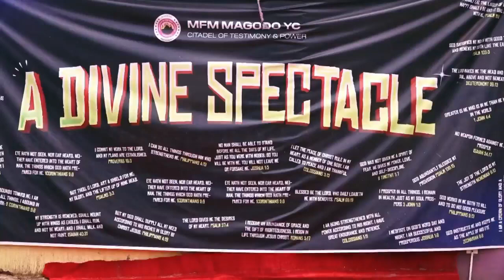A Wonderful Day at MFM MAGODO YOUTH CHURCH- Service experience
Come and experience the presence of the undiluted power of God.
at Mfm Magodo Youth Church [The citadel of Power and Testimony].